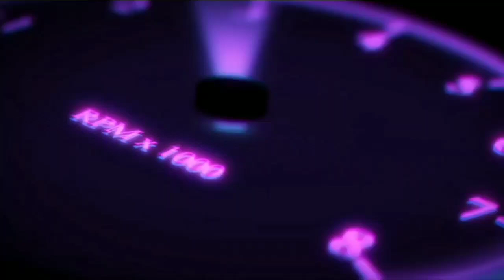i gave💸 my new formula 1 car in car parking multiplayer new update 2022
(READ THE PINNED POST)

car parking multiplayer white mags